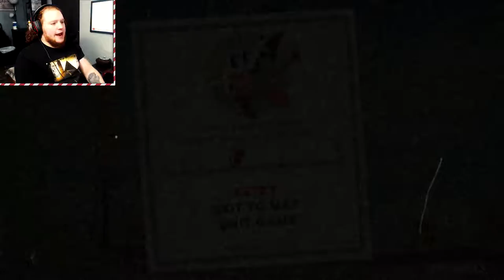Bootleg King Ghidorah...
Only two levels because the sh*t is hitting the fan now.